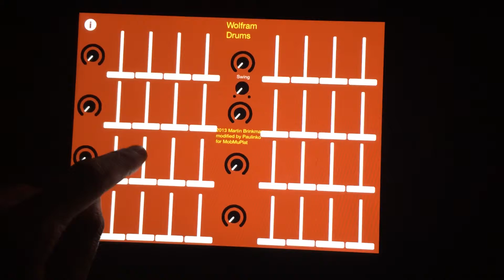Wolfram Drums Martin Brinkmann PD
Here's a quick video of a pd patch by Martin Brinkmann that I modified to run in MobMuPlat. Works on even on the original iPad. It's a landscape orientation. Posted with his permission.

Here's a link to the file which you can "open in" the MobMuPlat app: